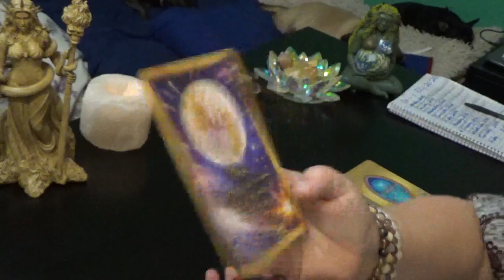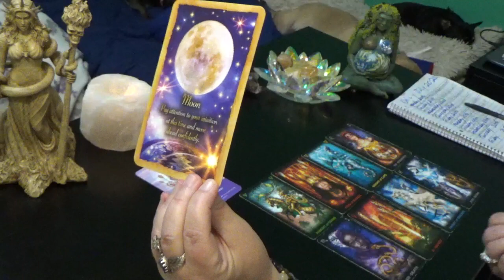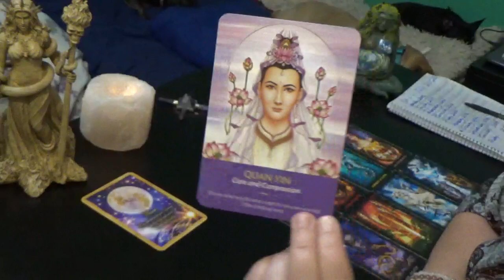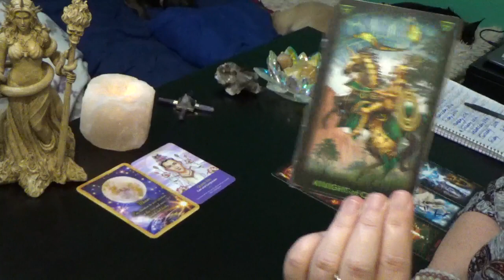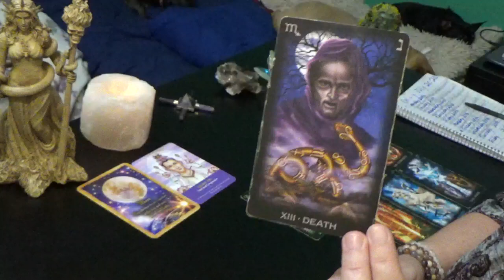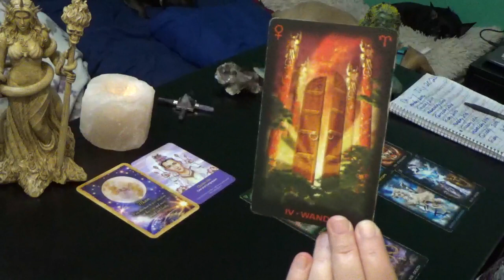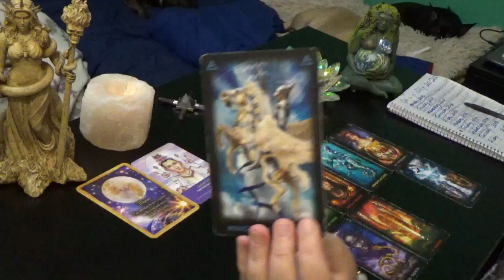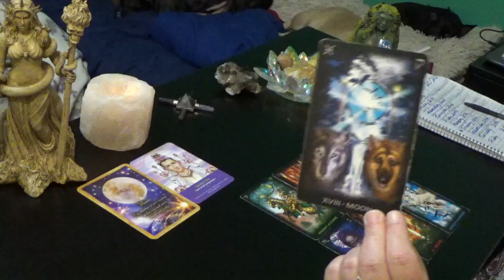DAILY TAROT READING w/TARIA (THURS) 30th JULY 2020 "LISTEN TO YOUR INTUITION!!!"